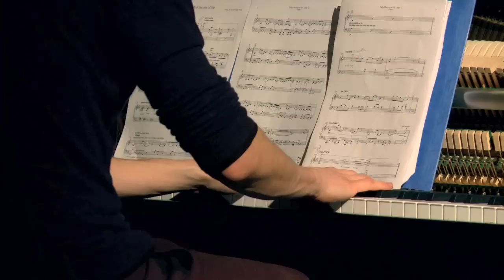Fette Hupe - Full of the Joys of Life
Nils Brederlow (fl), Paul Engelmann (as), Lars Stoermer (ts), Coco Guerra (ts), Felix Petry (bs), Matzer Schwengler (trp), Gary Winters (trp), Daniel Zeinoun (trp), Axel Beineke (trp), Uwe Granitza (trb), Felix Eilers (trb), Hans Wendt (trb), Robert Hedemann (btrb), Klaus Spencker (git), Eike Wulfmeier (p), Andreas Lang (b), Timo Warnecke (dr), Jörn Marcussen-Wulff (cond)

composition / arrangement: Simon-Pascal Köller

Live @ Faust Warenannahme, Hannover
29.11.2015